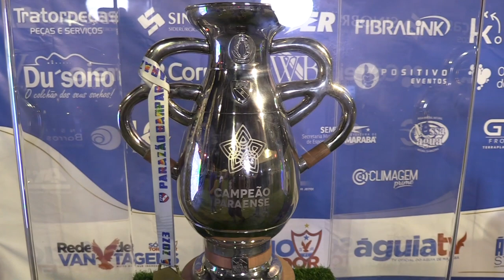TORCEDOR AGUIANO DÁ O SEU RECADO